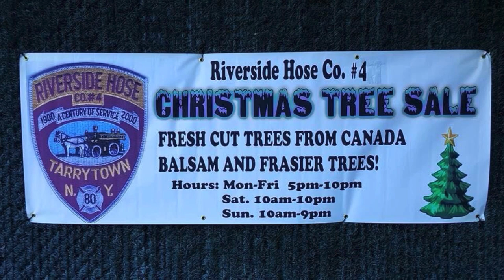My Hometown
Winter in the Tarrytowns!